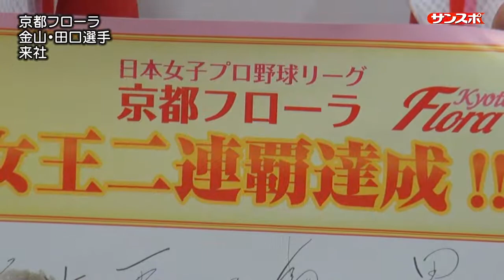京都フローラ・金山、田口選手来社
日本女子プロ野球リーグ、京都フローラ・金山亜莉紗選手と田口紗帆選手が女王２連覇達成の報告にサンスポに来社！